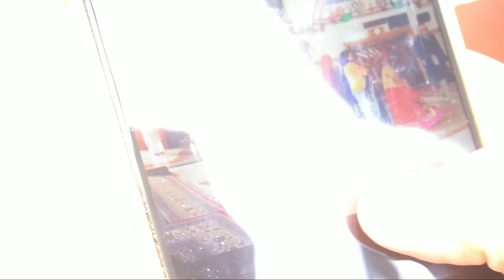Ranchi Durga Puja 2022 रांची दुर्गा पूजा पंडाल | Durga Puja Pandal Ranchi | रांची पंडाल बन कर तैयार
देखें इस बार भव्य बन रहा है दुर्गा पूजा पंडाल रांची में।
World Famous Ranchi Durga Puja Pandal 2022  सभी पंडालों का भव्य दर्शन durga puja pandal ranchi 2022

➡️👉 Google @criabhijeet